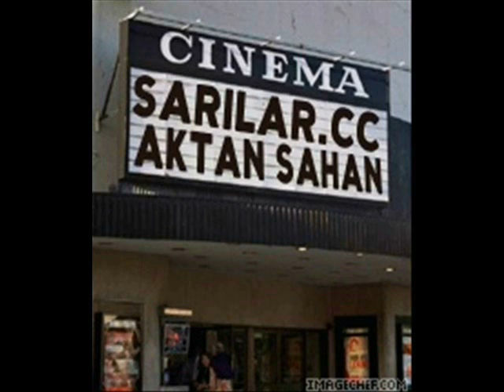Sarılar Köyü İnsanlarımız 1 Aktan Şahan